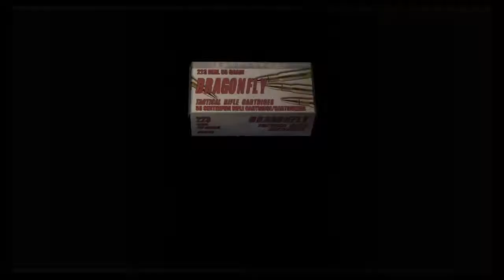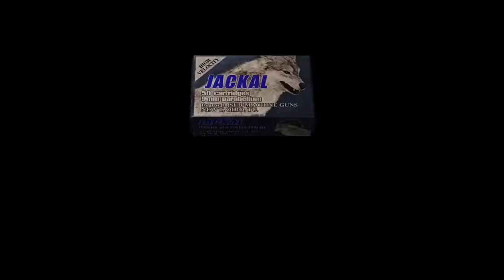Resident Evil 4 Complete Walkthrough Part 5 - Luis + Ashley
Welcome Back To Part 5 Of My Walkthrough Series Of Resident Evil 4!